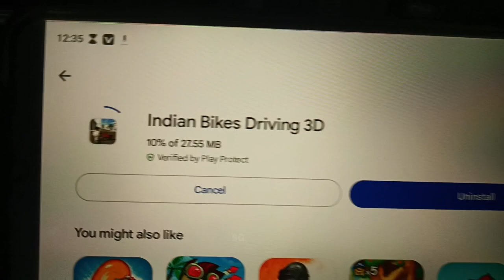New Update आ गया?| Indian Bikes Driving 3D New Update 2023 | New Cheat Codes | shiva gaming